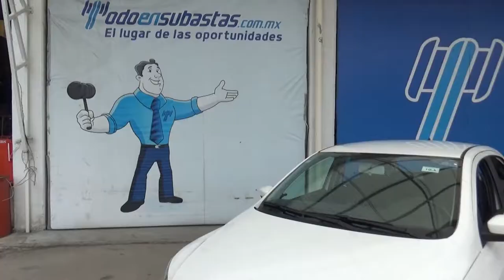Volkswagen / Gol / 2019-KT018585